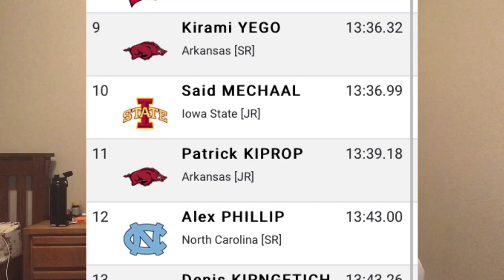What he just did is INSANE!!!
How will I Compare to the best in the Nation?

If we get 20 likes I will post my next video!

Main Channel ​⁠ @JonathanDoty

NEW VIDEOS IN THE WORKS!

I really enjoyed making this video and I intend to keep making high quality videos like this in the near future. Feel free to give me constructive criticism in the comment section. Thank you guys so much!

Comment "State more like Jonathan is great" so I can notice you!

This is not any other video like tyler speers, isaiah photo, The Running Channel, Zach Levit, L&L, Ryan Trahan, runnerspace, Tyler Spears, runnerboi, or Total Running Productions would make. This is a video where Jonathan Doty sees how he compares to the fastest high schoolers in the nation!